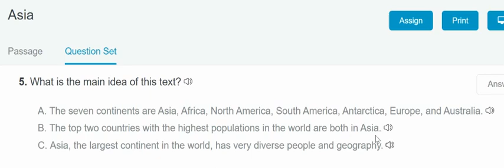Asia - Q5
Asia by ReadWorks.org
Question #5